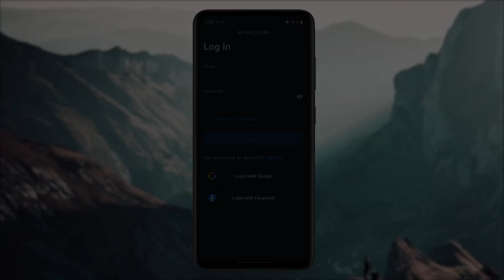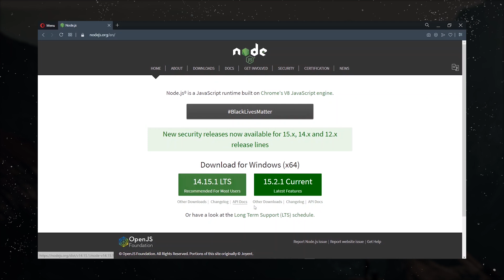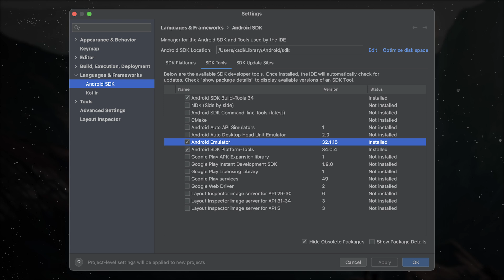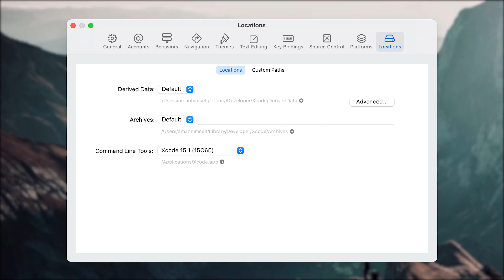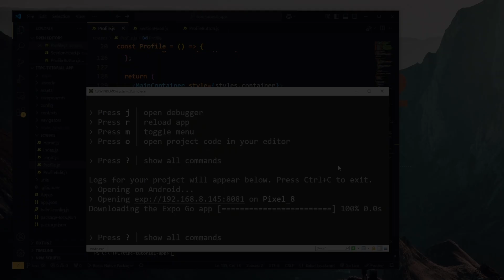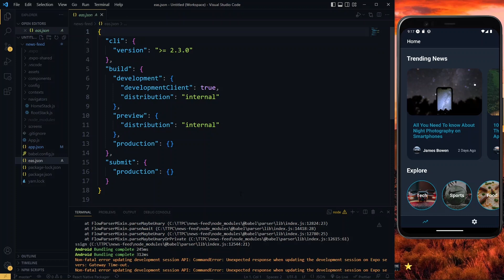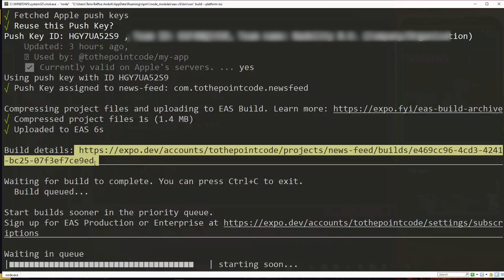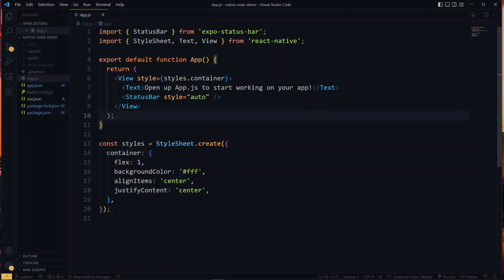The Recommended Way to Create React Native Apps (In 2025 and Beyond)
In this video, we overview the recommended way to create modern React Native Mobile Apps.

🔴 Get full access to All Source Codes and other resources released DURING the Month

VIDEO RESOURCES

LET’S WORK

TOOLS USED

CHAPTERS

00:00 The Advantage of React Native & The Recommended Approach
01:12 Using Expo
01:55 Where You Can Develop (Platforms/Devices)
04:16 How You Can Develop
05:40 Using Custom Development Builds Overview
09:18 Proceeding With The Setup